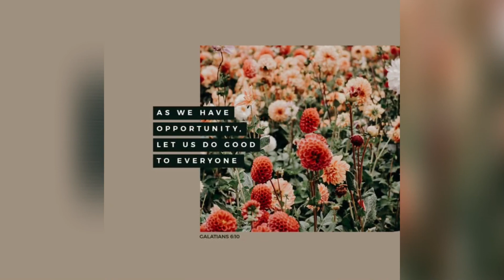Black Friday / Cyber Monday Makeup Must Haves + Tutorial | Yolanda Pharms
Hey Beauties, I put together a list of makeup must haves for this Black Friday and Cyber Monday! The products I used in this list are all products I love and recommend you try while they are on sale if you’re haven’t already tried them abs stock up if you love them and have tried them! 🥰.                                                                                                                                      🦃 Happy Turkey Day! 🦃__________________________________________________. 🖤 EYES: @hudabeauty Naughty Nude palette @fruitscosmetics Almond Base. GLITTER: MOISTURIZER AND PRIMER: @elfcosmetics matte oil control moisturizer , and @elfcosmetics poreless putty primer. LASHES: @ardellbeauty Mega Volume 259 lashes , @fentybeauty mascara, and @shopmissa mascara
WATER LINE: @inglot_cosmetics 77 liner
FOUNDATION: @patmcgrathreal Medium Deep 23
CONCEALER: @juviasplace 16 concealer
CONTOUR: @maccosmetics NW50 foundation stick, 🖍 @thecrayoncase contoursition notebook Bricki and Bobby
BLUSH: @plouise_makeup_academy winter rose base, 🖍 @thecrayoncase the blush binder for blush and bronzer
LIPS: @lashingoutglam king lipstick, creamer glossy and caked up gloss
HIGHLIGHTER: 🍎 @fruitscosmetics translucent 5 highlighter
SETTING POWDERS: 🖍 @thecrayoncase A chalk dust powder, @beautybakeriemakeup plantain and cassava flour powder, @elfcosmetics deep blotting powder in deep
BROWS: @elfcosmetics brunette precise pencil , @ardellbeauty brow tint

.Codes:@lashingoutglam : Yolanda
. @fruitscosmetics : Yolanda